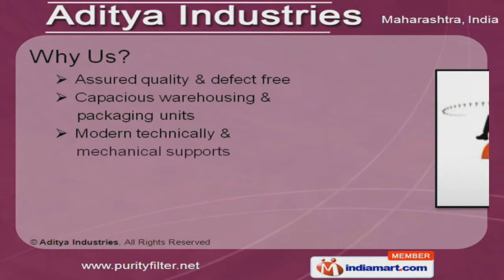Industrial Filters by Aditya Industries, Pune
Welcome to Aditya Industries, Manufacturer & Exporter of Industrial Filters. The company was incorporated in the year 1998 at Pune. Sophisticated infrastructure units & well equipped R & D department has helped us to gain present repute in the market. Our capacious packaging units & experienced manpower has helped us to earn client base across the globe. We are engaged in offering Industrial Filters, Dust Collectors, Filter Bags, Papers & Equipments. Our wide array of Industrial Filters include Wire Mesh Fabrics & Highly Efficient Particulate Air Filters. We also offer Filter Bags & Cartridges that are fabricated from premium grade raw materials. Along with that we provide Air Dust Collectors & Plated Dust Collection Cartridges that are a class apart. Industrial Filter Papers are some of our best selling products. We are specialized in offering Filter Equipments like Filter Media for Filter Presses.